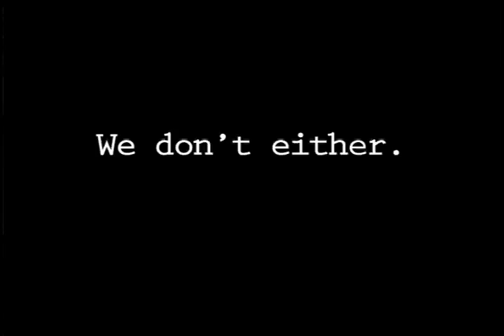Is Government Working for You?